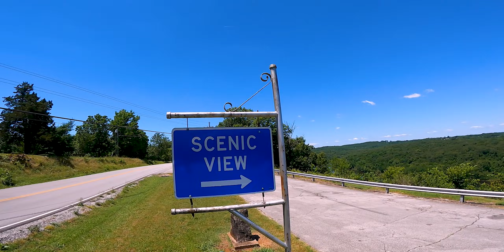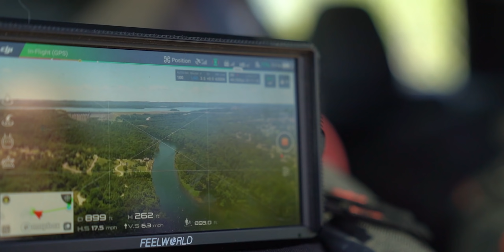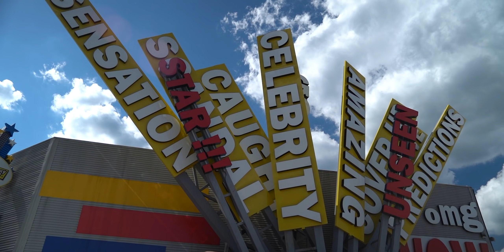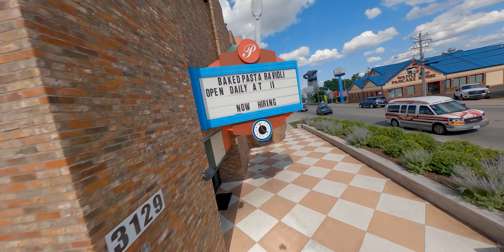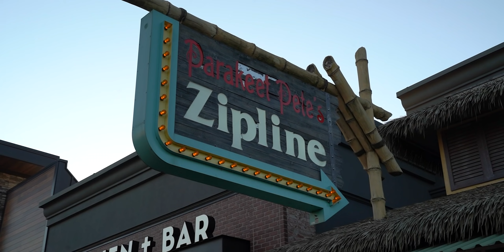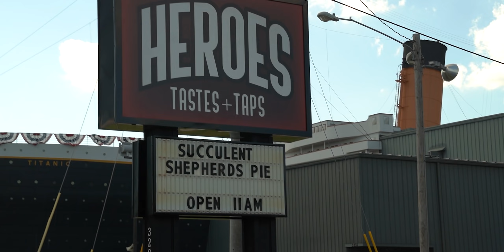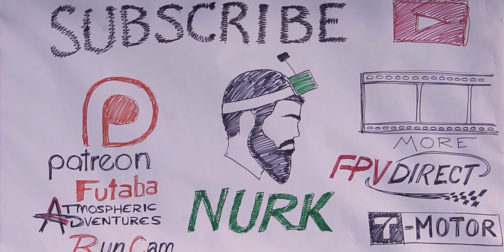Setting Up the Story - OnSet with Coasting Thunder - Episode 1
Be sure to get your pre-order in for the Stay Flying Merch!
Mesh Back Hat aka the most comfortable hat in the world

Flight Controller: Hobbywing G2 // (for sale!)